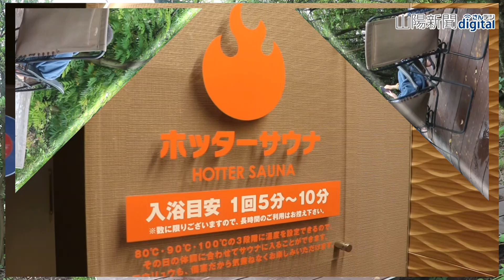個室サウナ 若者に人気 自由気まま プライベート空間堪能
若者の間で「サ活」「ととのう」は今や日常用語。サウナブームは止まらず、個室タイプが人気を集めている。１人または友人らと少人数で人目を気にせず自由気ままに“プライベート空間”を堪能する。その魅力や楽しみ方を取材した。続きはこちら